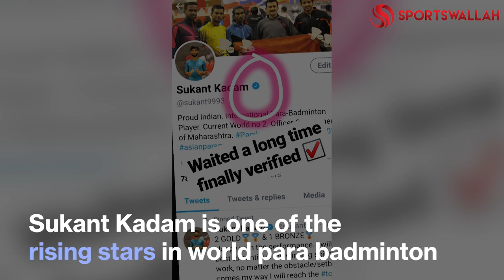Sukant Kadam: India's top para-badminton player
Pune-based Sukant Kadam has a disability in his left leg. But rejections made his resolve stronger to play badminton at the international level for India. Today he is ranked No.2. More on his victory story in this clip below!